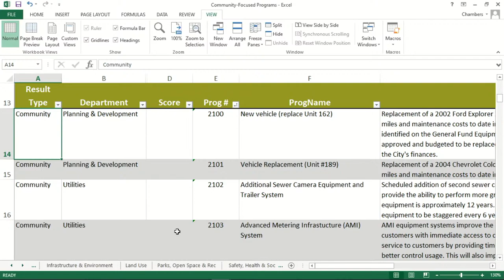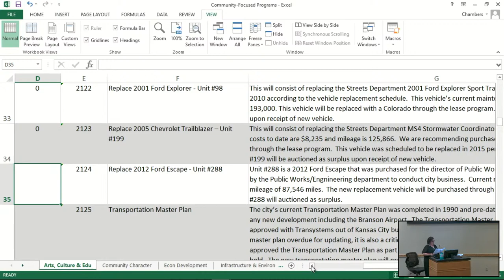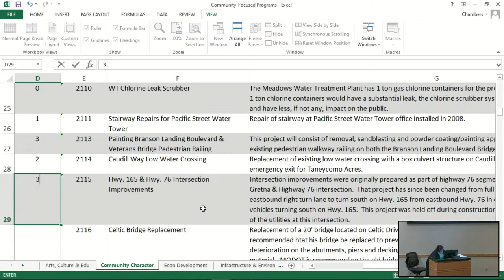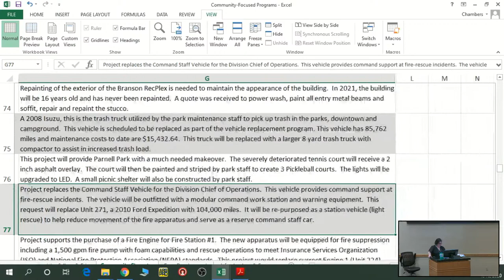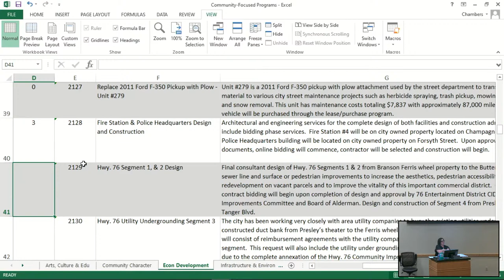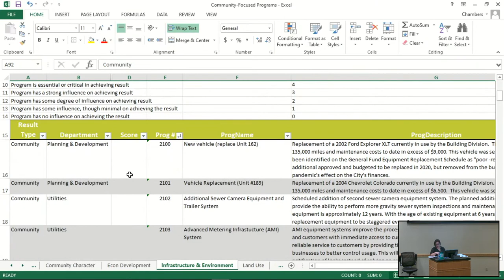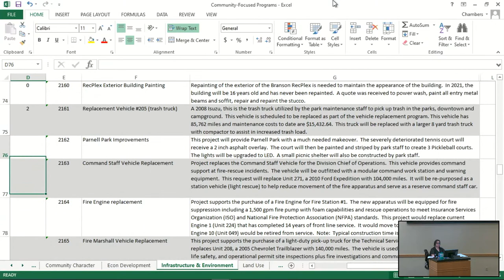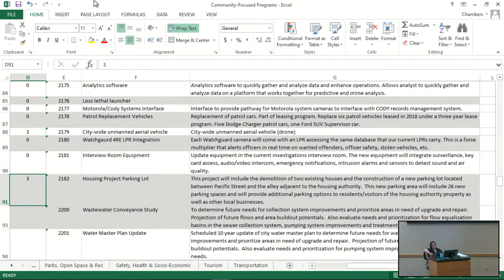Budget & Finance/Capital Improvement Joint Meeting - 7/10/20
City of Branson - Budget & Finance/Capital Improvement Joint Meeting - 7/10/20